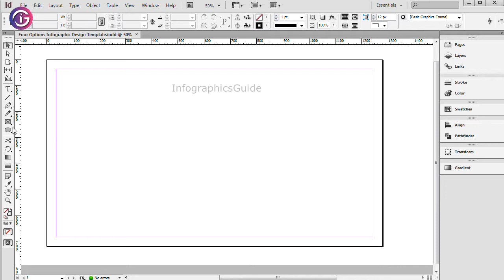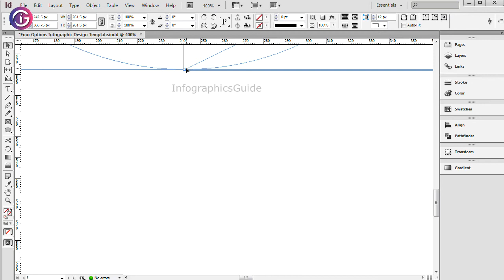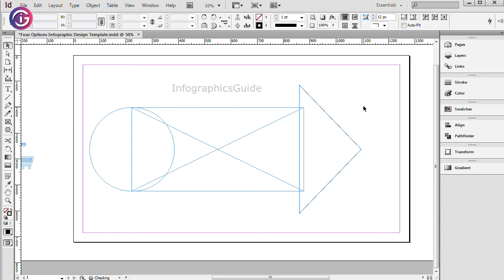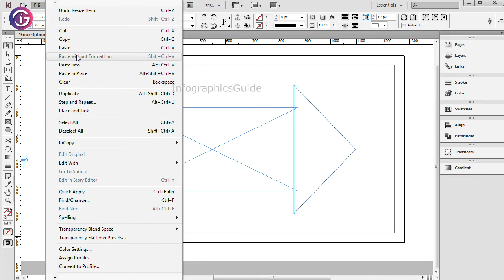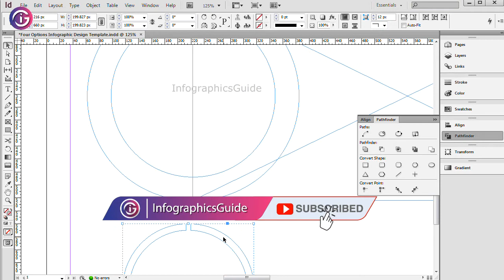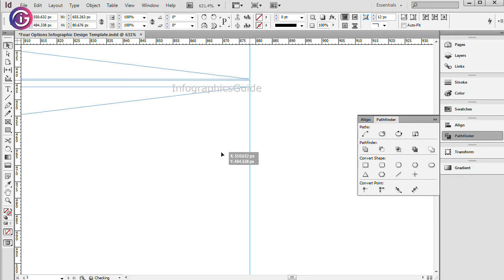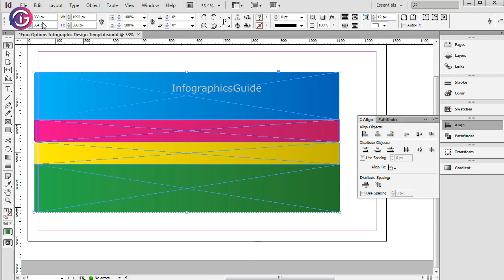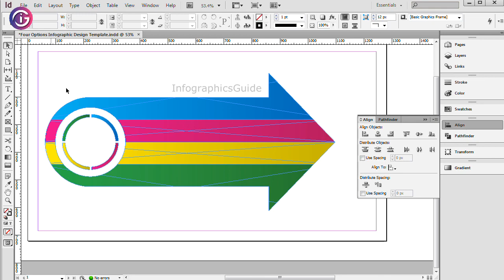FOUR STEPS ARROW INFOGRAPHIC DESIGN | ADOBE INDESIGN | INFOGRAPHIC TEMPLATE | INFOGRAPHICSGUIDE